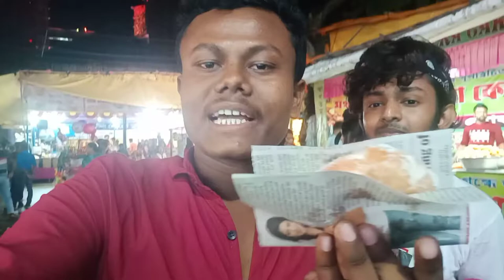Kalyani ITI More Durga Puja 2022 Pandal | Kalyani Malaysia Twin Tower Pandal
Kalyani Durga Puja Pandal 2022 Theme Malaysia Twin Tower.

 আপনার যদি ভিডিও পাঠাতে চান বা ভিডিও দিতে চান তাহলে এই মেল পাঠাতে পারেন.